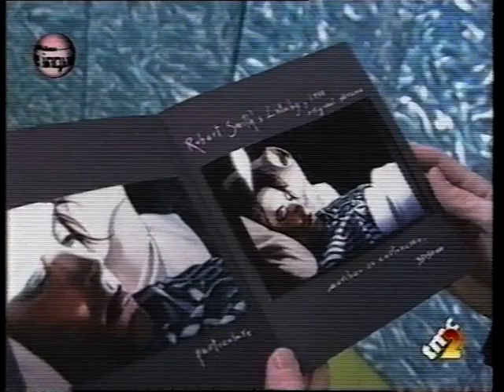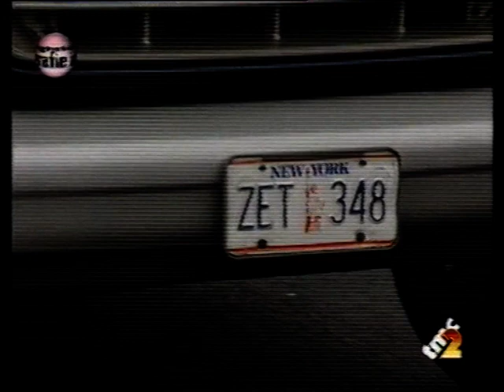Cure 2000 02 23 Archive Italian TV interviews @ File TMC2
/ check for more Cure on my homepage / new videos everyday from my own collection no copyright infringement intended : please contact me and I will remove immediately any litigious content, thank you. This account is not monetized, I don't intend to make money with it.